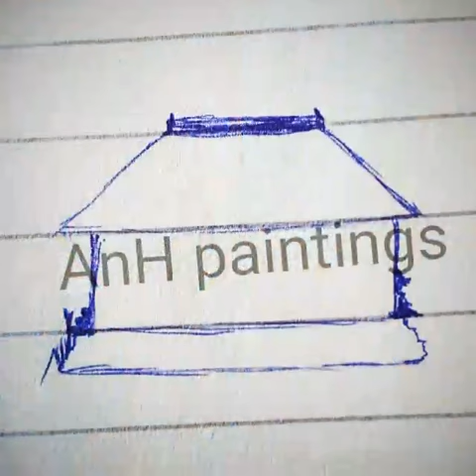Glass lamp Art DIY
Simplest way of utilizing the glass bottle of any shape
You will only need the following:
Bottle, Paint, White German/School Glue and a brush
AnH paintings is a youtube channel and facebook page